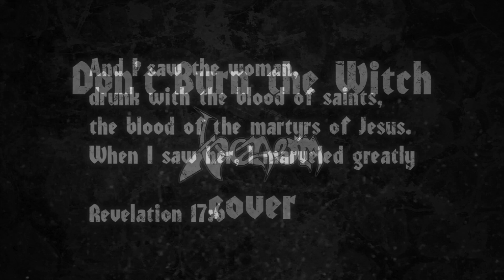StoneSoul: Don't burn the witch (Venom-cover)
Orginal by Venom from album Black Metal (1982)